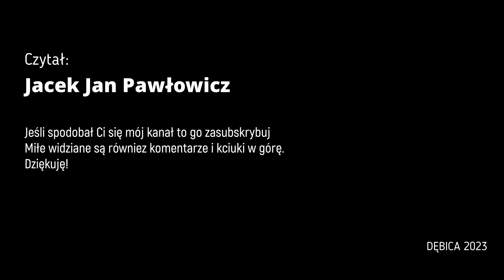Don Camillo - Mały światek cz 9.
Giovannino Guareschi
Mały światek czyli Historia codziennych kłopotów don Camilla

"Mały światek Don Camilla" to niezwykła opowieść o dwóch serdecznych przyjaciołach, będących na co dzień wypróbowanymi wrogami. Poznajmy ich bliżej.

Oto Don Camillo: Miejscowy proboszcz. Groźny, choć w środku, tak naprawdę, dobry jak rogaty aniołek. Rubaszny, zawzięty, ale nawet i on czasami przebacza, lecz - nie ukrywajmy - nie dzieje się to z jego woli, co wypomina Stwórcy. Jednym słowem im starszy, tym większy z niego cudak...

A Peppone? Ten, to miejscowy wójt. Nie wyróżniający się niczym szczególnym poza tym, że jest komunistą i z tego tytułu zajadłym przeciwnikiem Don Camilla.